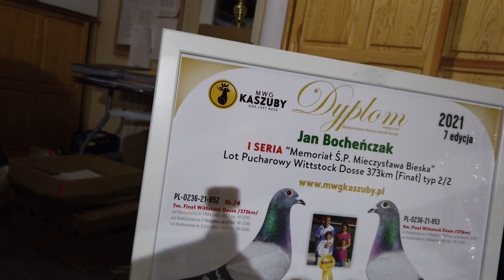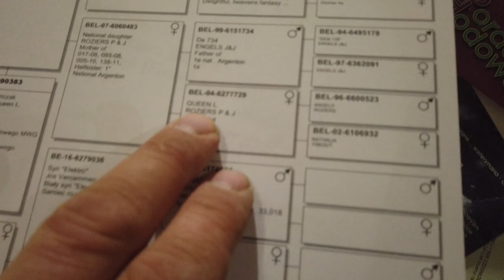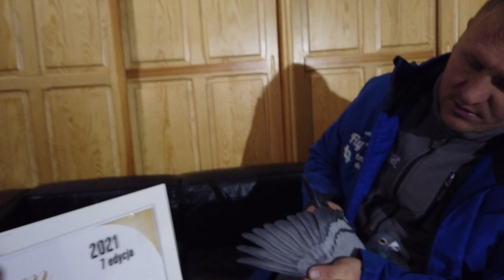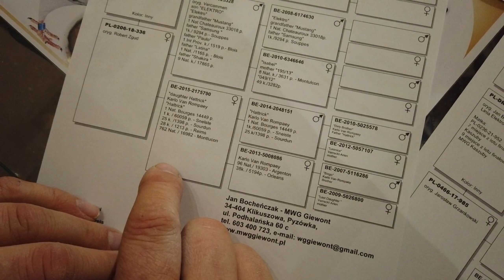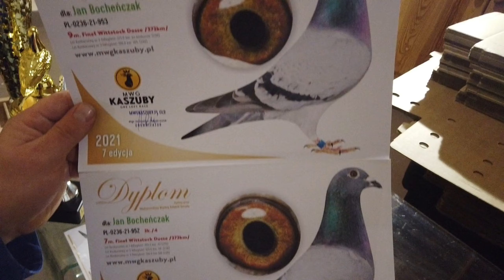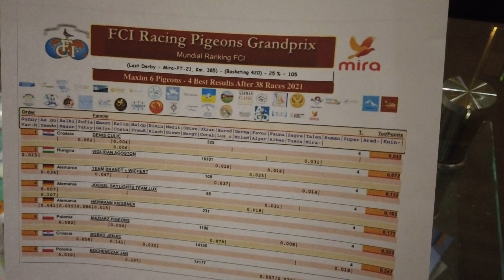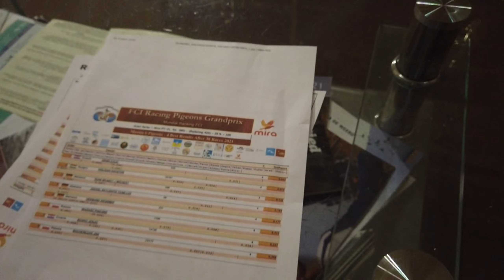Prezentacja Rodziców 7 i 9 pozycja lot finałowy WG Kaszuby, ZWYCIĘSKA DRUŻYNA!